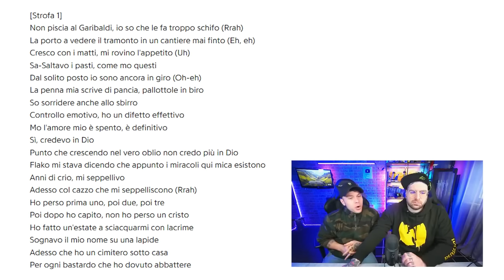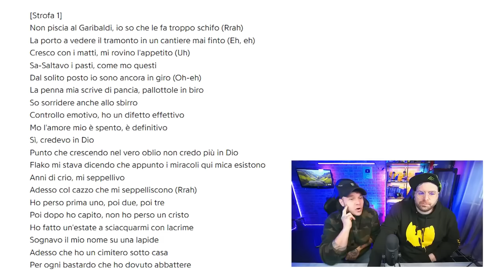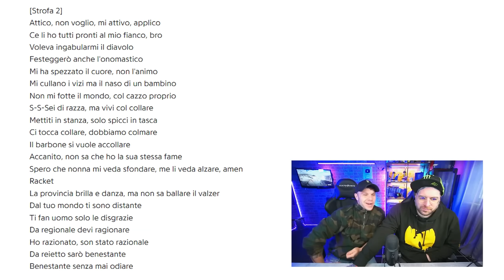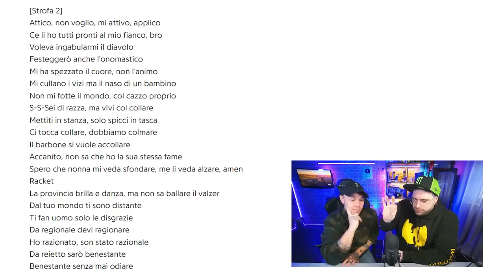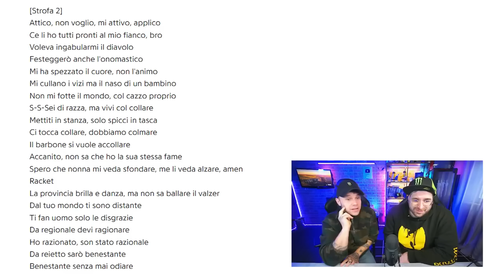22 SIMBA - ARTISTA DI STRADA ( EMERGENTE FORTISSIMO? ) | REACTION Arcade Boyz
Andrea Meazza, vero nome di 22simba, reduce dal successo di “Spoiler” feat. Niky Savage che ha conquistato ben 4 milioni di stream, e dopo il precedente singolo solista “A noi” e il featuring con Big P sul brano “Million Dollar”, torna con il suo lato più primitivo su un beat prodotto per l’occasione da Chris Nolan, alla sua prima collaborazione con un nome in ascesa del panorama urban italiano come quello di 22simba.
Già producer di punta per Tedua, ma anche per Ghali, Rkomi, Sfera Ebbasta, oltre ai nomi big del rap italiano Chris Nolan sceglie proprio 22simba per “ARTISTA DI STRADA”, interpretando il bisogno dell’artista di esprimere se stesso su un tappeto musicale energico e per certi versi primordiale.
Il teaser pubblicato oggi sui profili social che accompagna l’annuncio del singolo vede infatti l’artista seduto sul lettino di una psicologa, che lo metterà in guardia sui rischi di una rabbia repressa così marcata e che esplode anche nel sound durante tutto lo sviluppo del brano.
“ARTISTA DI STRADA” abbraccia la rabbia come emozione fondamentale, un sentimento innato al quale 22simba non vuole rispondere scappando, ma rendendolo un’arma a proprio favore

🔴 GUARDA LE REACTION SENZA TAGLI ! ABBONATI ORA !

potremmo sembrare cattivi, ma siamo solo molto, molto sinceri.

                                                                                      - Arcade Boyz -